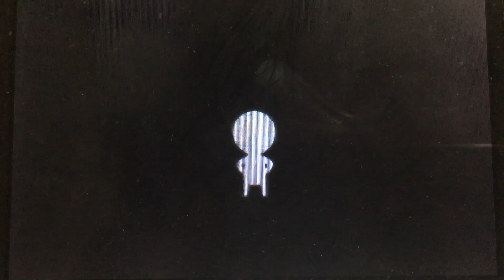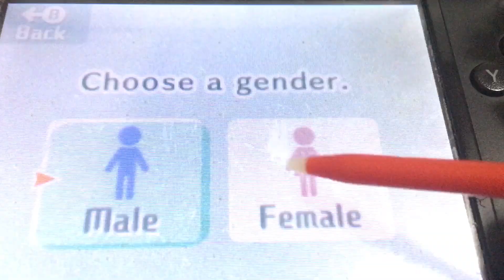Anna is the reborn